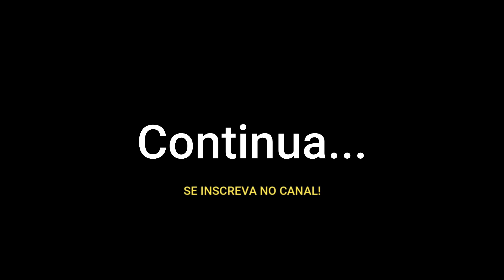11 Dias Sem Comida No Mexico, Conheca a Incrivel Historia De Michael Neves PARTE 1/3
No video: 11 Dias Sem Comida No Mexico, Conheca a Incrivel Historia De Michael Neves / VIDA NOS EUA voce ira conhecer um pouco mais a historia do meu amigo michael neves que viu nos estados unidos a oportunidade de melhora, veja como foi a preparacao e saiba porque ele passou fome no mexico antes de chegar nos estados unidos.